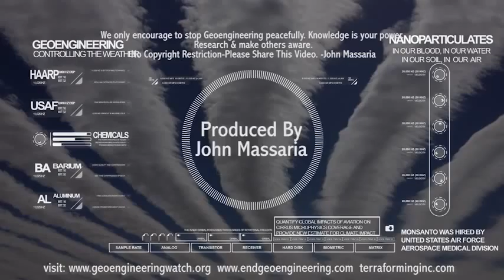Be Aware They are Controlling Your Weather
Promo for upcoming work in process by John Massaria. Mirrored with permission. Thank you John.